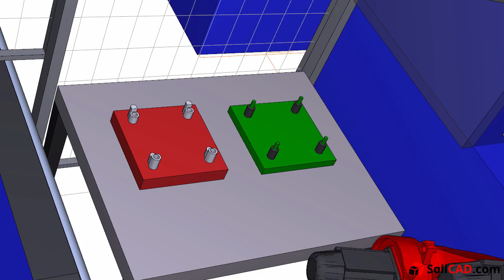Simulace robotické obsluhy vstřikolisu - SoliCAD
Simulace robotické obsluhy vstřikolisu, vytvořená v programu Visual Components, společností SoliCAD, s.r.o.